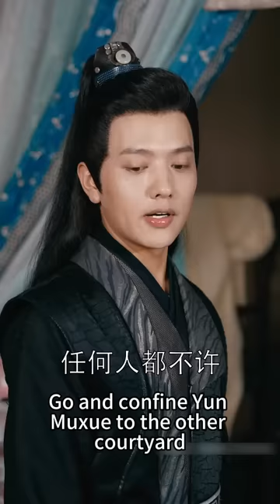【完整版结局】21世紀醫學博士意外穿成不受寵的王妃，利用現代知識助王爺登上皇位後瀟灑離開，這一次她要為自己而活，王爺這才知道自己錯的有多離譜，可惜一切都已經晚了！古装言情